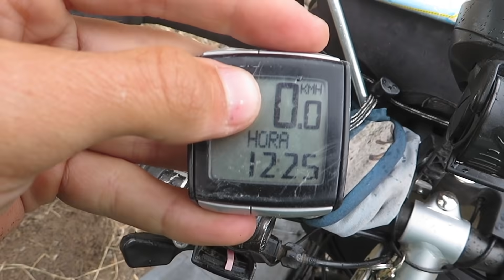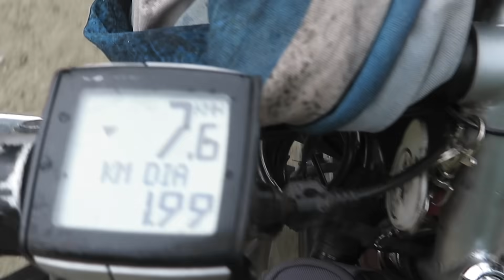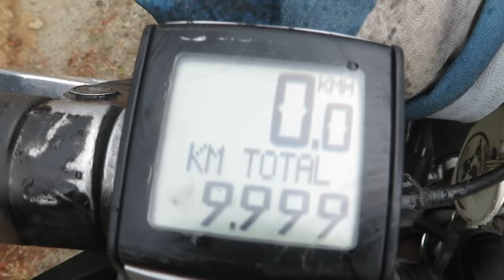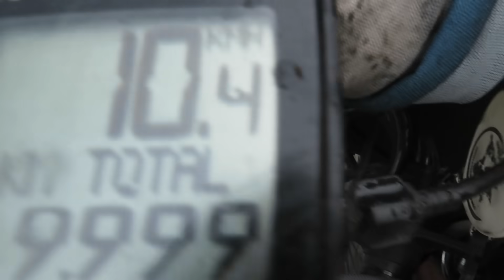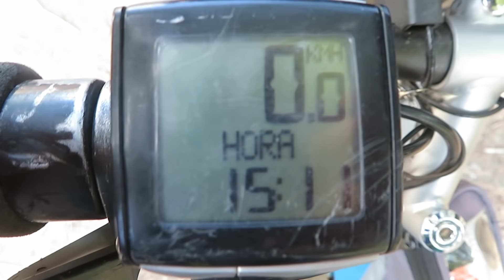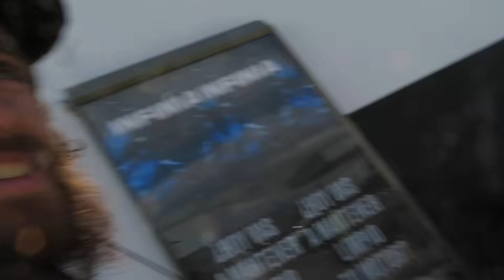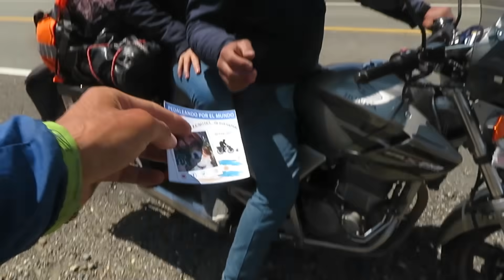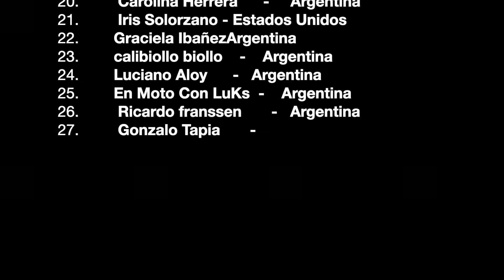Con Mi PERRO RECORRO SUDAMÉRICA / Viajar en Bicicleta - Argentina 🇦🇷 #31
También tengo cvu y aunque lo mejor para mi son la dos opciones anteriores, se que no muchos pueden usarlas, asi que les dejo estos datos. Siempre recordándoles que es sin ningún compromiso y toda ayuda es para mejorar el contenido del canal.

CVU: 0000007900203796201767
Alias: EZEQUIELGIGNONE.UALA
Razón social: Bancar Tencno S.A
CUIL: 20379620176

Acá podes saber dónde estoy y sin tanto delay!